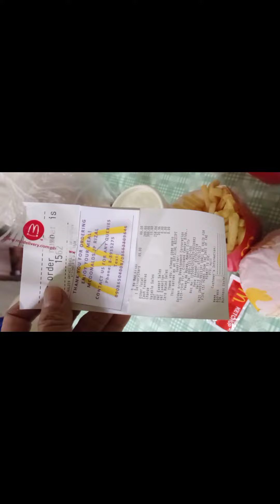Midnight snack | Happy tummy - June 27,2021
Happy Tummy